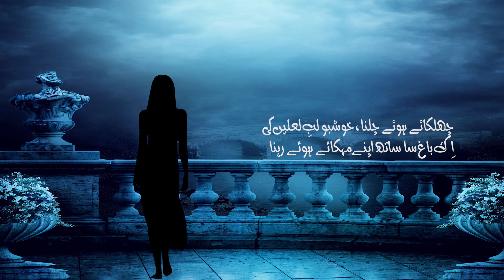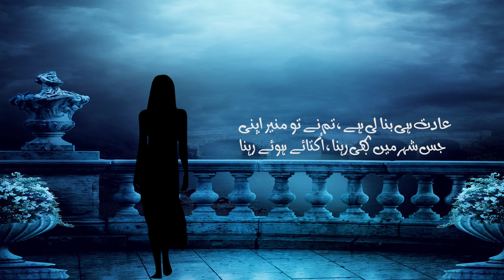Munir Niazi's poetry. Rahila reads for Lafz. جس شہر میں بھی رہنا اکتائے ہوئے رہنا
Words are God's gift.